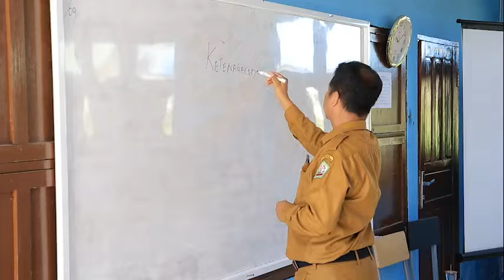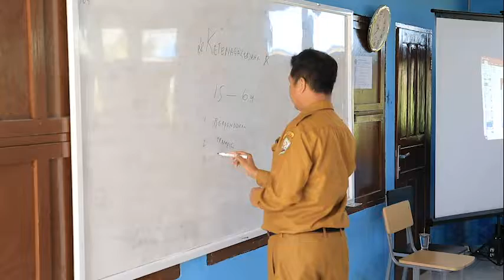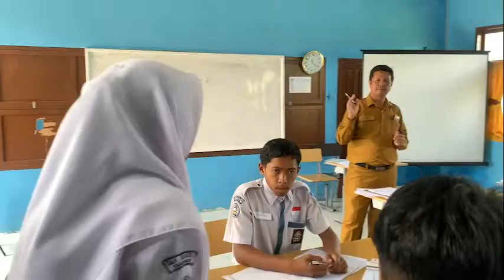PPL PPG PERTEMUAN 2 FULL VERSION - EDI SANOFA, SE